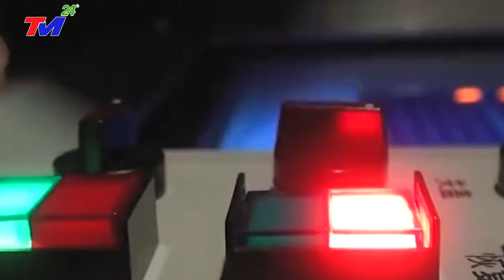KHẨN.CẤP 6/3 I ĐỤNG.ĐỘ NẢY LỬA: TÀU CHIẾN AUSTRALIA "B.ẮN C.HÁY 4 TÀU TQ" Ở BĐ